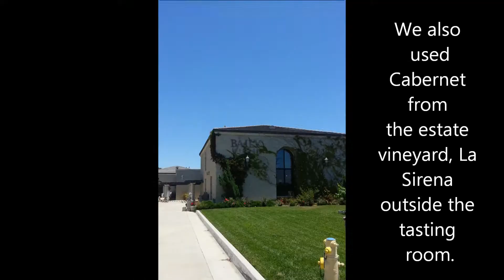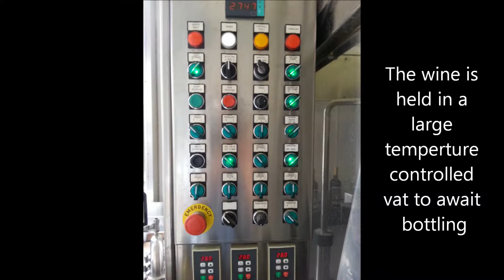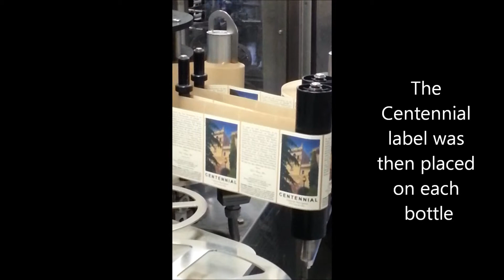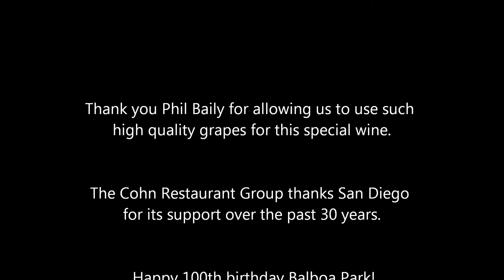Centennial Cabernet Sauvignon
The blending and bottling of the Cohn Restaurant Group's and Baily Winery's Centennial Cabernet Sauvignon